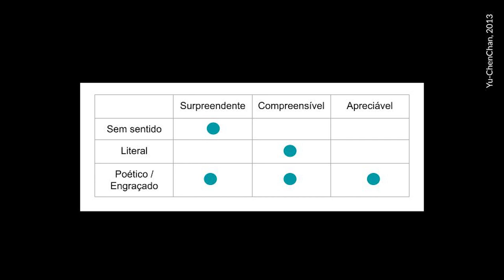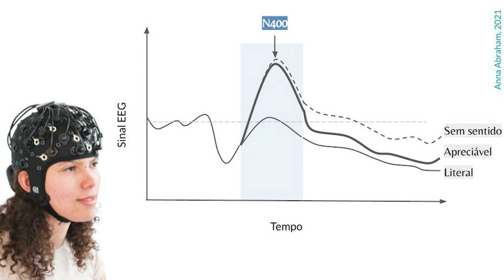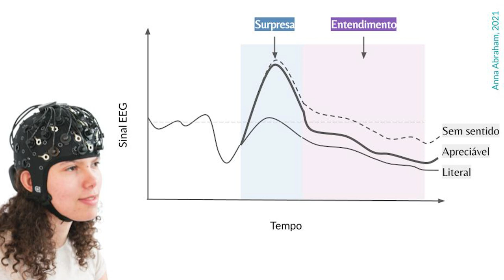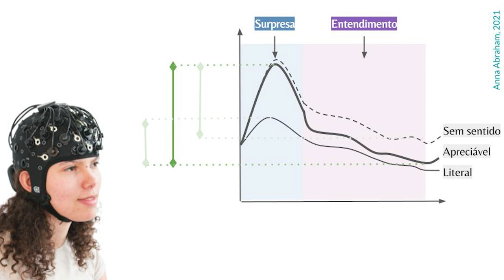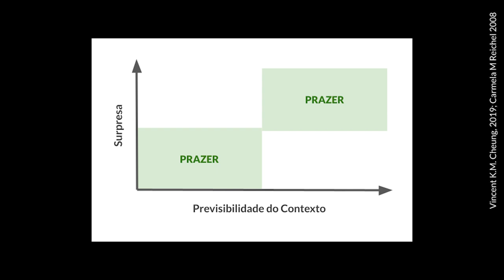De TikTok a Belas Artes - O Cérebro Preditivo e a Apreciação | Tamires Corrêa | TEDxBlumenauWomen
How do we know when we produce content if it will have an impact on the audience? And how can we understand what impacts us? Neurobiological mechanisms determine the way we appreciate contents, artistic manifestations and situations in our lives. A perspective that goes through neuroscience, study of cocaine in rats, social networks, mood building, Billboard songs and data science.
Tamires is a neuroscientist that has worked on projects for startups, multinational companies and academic laboratories, in the field of machine learning and neurotechnologies. She had training in brain-machine interface with neuroprostheses at the International Institute of Neuroscience Lily e Safra, created by Miguel Nicolelis and was part of the perception of time modeling laboratory, Spike Timing. She was a data science consultant in Research & Development projects in the area of satellite image processing. Worked with anticipation on language in NLP and AI lab. Today in her master's degree, she is part of the InBrain laboratory, USP, where she works with magnetic resonance data and machine learning in models of neural plasticity, development and cortical aging. In addition, she has a project for communication and teaching of Neuroscience and Neurotechnology - Neurox. This talk was given at a TEDx event using the TED conference format but independently organized by a local community.